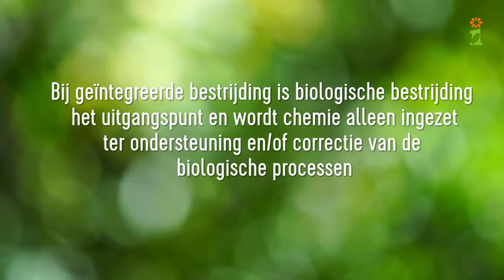Teelttip - Geïntegreerde bestrijding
Bij geïntegreerde bestrijding is biologische bestrijding het uitgangspunt en wordt chemie alleen ingezet ter ondersteuning en/of correctie van biologische processen. Het is dus belangrijk om een goed natuurlijk evenwicht in de boomgaard te hebben. Wij geven u graag wat tips. kijk op voor meer informatie.